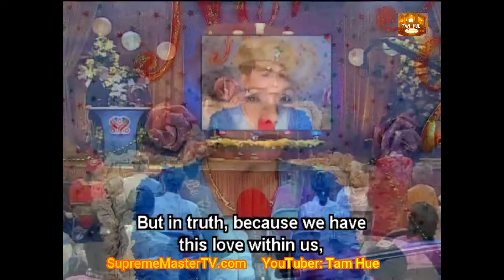Ước Vọng Đầu Năm Được Gần Thượng Đế, phần 1, VCD 916, 2011.01.01, Hoa Kỳ